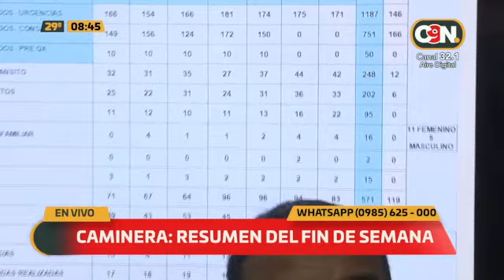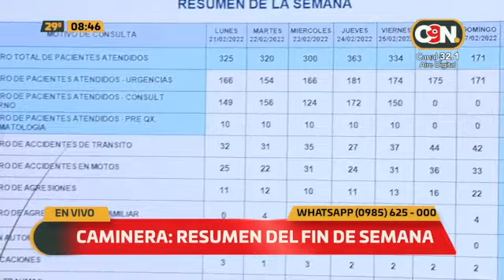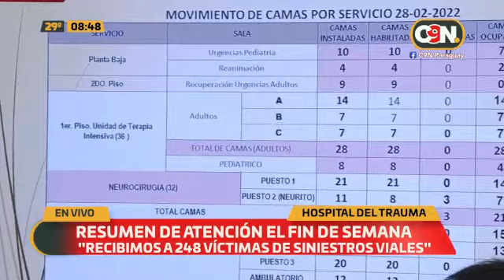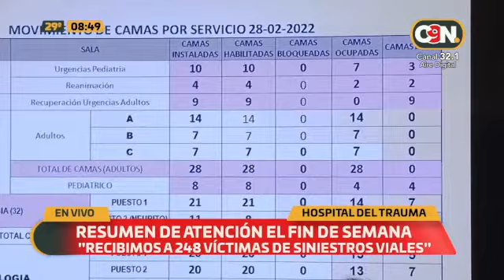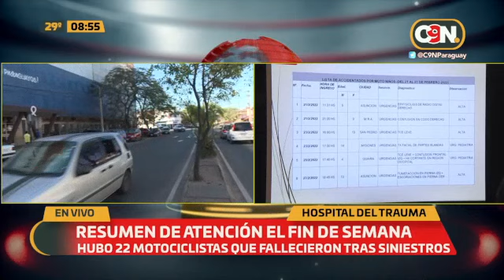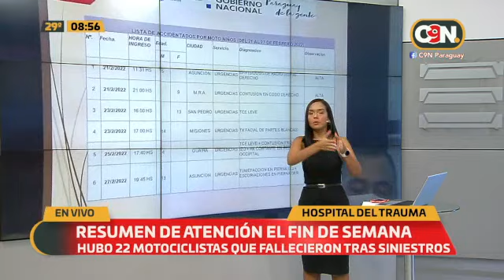Resumen de atención el fin de semana en Hospital de Trauma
En una semana fallecieron 22 motociclistas